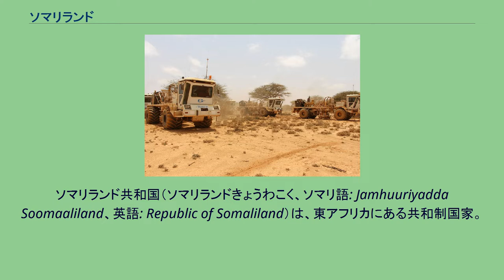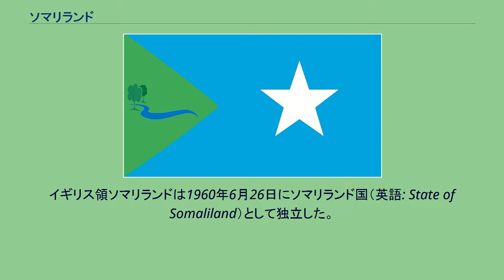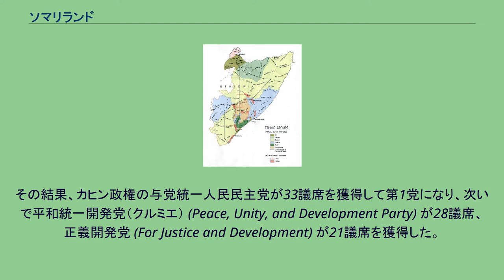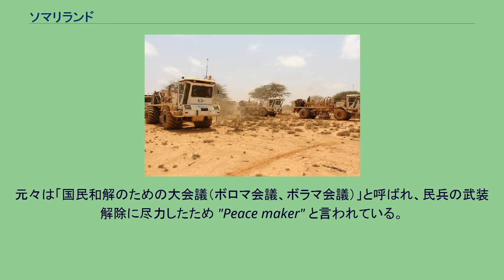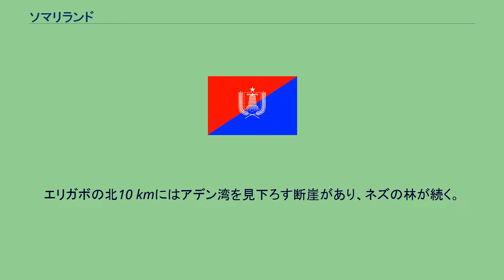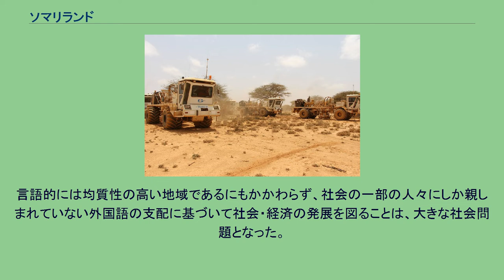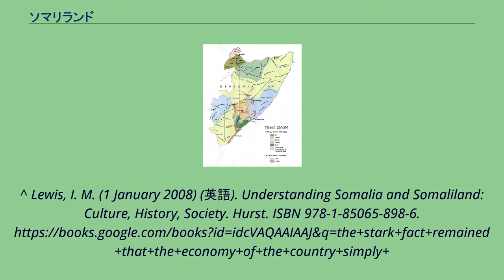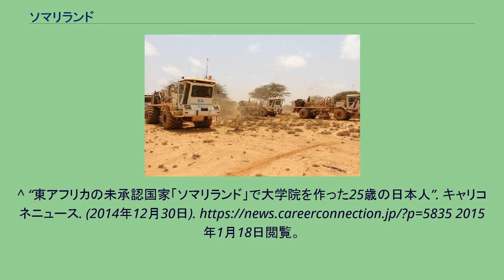ソマリランド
ソマリランド共和国（ソマリランドきょうわこく、ソマリ語: Jamhuuriyadda Soomaaliland、英語: Republic of Somaliland）は、東アフリカにある共和制国家。
通称ソマリランド（ソマリ語: Soomaaliland、英語: Somaliland）。
アフリカの角と呼ばれる地域のうち、旧イギリス領ソマリランドを領土とする。
東部はソマリア、南部はエチオピア、西部はジブチと接し、北はアデン湾に面する。
内戦に陥ったソマリアの北西部が1991年5月、同国からの再独立を宣言して成立した。
首都機能をハルゲイサに置き、実質的に独立国家として機能しており、2021年8月時点で国家の承認をしている国際連合加盟国はないものの、2020年7月に台湾（中華民国）が外交関係を樹立したほか、エチオピアやケニアのように代表機関の設置や要人往来で公的な関係を持つ国がいくつか存在する（「外交」「ムセ・ビヒ・アブディ#ソマリランド大統領」参照）。
ソマリランドは英語でソマリ族（Somali）と土地（land）を合体したもので、「ソマリ族（人）の地」という意味。
広義にはソマリ族が多く居住するアフリカの角全域を指す。
列強のアフリカ分割後、イギリスに割り当てられた地域（植民地）を指す言葉となり、1960年にソマリアと合邦するまでの短期間のみ独立する際も植民地時代と同じくソマリランドがそのまま用いられた。
ソマリランド共和国は1960年の独立を回復したという位置付けであるため、名称をそのまま継承している。
公用語表記は以下の通り。
カッコ内はラテン文字転写。
日本語ではソマリランド共和国、通称ソマリランドが一般的である。
日本では国名の漢字表記は行われていないが、ソマリランドと国交のある中華民国（台湾）では索馬利蘭と表記する。
ソマリア時代は、南に位置する旧イタリア領ソマリランドと対比して北部地域（Northern Regions）と呼ばれた。
現在でもまれに使用例がある。
紀元前5000年頃の作とされる洞窟壁画がラース・ゲールに存在する。
ソマリ人地域（歴史的なソマリランド）と氏族分布 ソマリランドは元来「ソマリ人の地」という意味で、ソマリ人が居住するアフリカ大陸東端地域をそう呼んでいた。
この地域は19世紀末～20世紀初頭のアフリカ分割により、イギリス、フランス、イタリア、エチオピア帝国に分割された。
現在のソマリランドの国土は、1887年にイギリス帝国の保護領となり、1905年に植民地化されイギリス領ソマリランドとなった。
イギリス領ソマリランドは1960年6月26日にソマリランド国（英語: State of Somaliland）として独立した。
ただしこれは同年7月1日に予定されたイタリア信託統治領ソマリアの独立を見越して同地域との統合を目的とした措置で、この独立は5日間だけであった。
そして予定通り7月1日に両地域は統合され、「ソマリア共和国」が発足した。
ところがモガディシオの中央政府は南部出身者が主導権を掌握し、南部優遇の経済政策などを推し進めた。
北部で産出した農作物・果物類は輸出されたが、得た外貨は南部の開発に費やされた。
オガデン戦争（1977年 - 1988年）では戦火を被り、そこへ追い打ちをかけるように当時の人口に匹敵する130万人超が難民として押し寄せた結果、経済は圧迫され政治は混乱した。
住民は中央政府へ反発したが、政府軍によって弾圧・虐殺された（イサック・ジェノサイド）。
北部地域ではソマリア中央政府および南部地域への反感が強くなり、ソマリアからの分離独立を求める声も高まっていった。
全国各地で中央政府に対する反乱が起こった際、北部地域ではイサック主体のソマリ国民運動が1988年に蜂起し、1991年1月に当時の大統領モハメド・シアド・バーレが国外へ追放される頃には北部地域を掌握した（ソマリア革命）。
1991年1月にバーレ政権が崩壊した後、それまでの南部優遇政策と混迷を極めるソマリア情勢に失望したイサック主体のソマリ国民運動（SNM）は、1991年5月18日に旧イギリス領ソマリランド地域の分離・再独立を宣言し、24日に新生ソマリランド共和国を発足させた。
見方を変えると、1960年に5日だけ出現して消滅したソマリランド国が31年ぶりに復活したことになり、ソマリランド政府も「独立を回復した」という立場をとっている。
初代大統領にはSNM議長のアブドゥラフマン・アリ・トゥールが就任し、その後1993年5月の選挙で第2代大統...